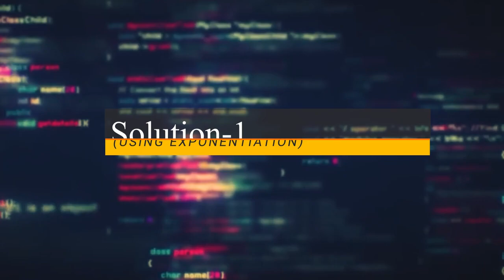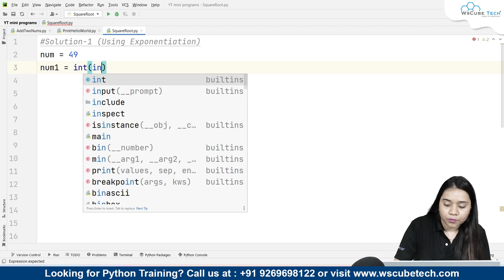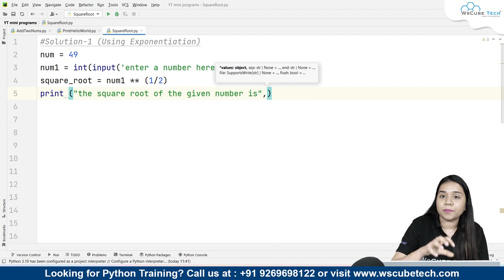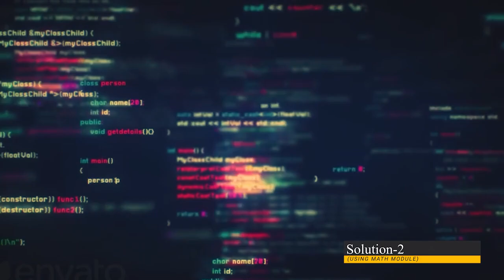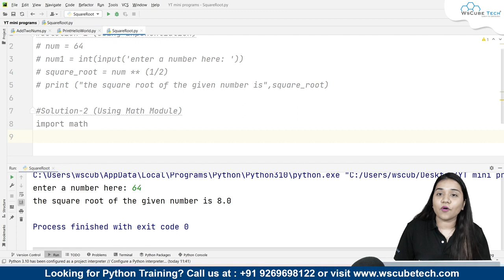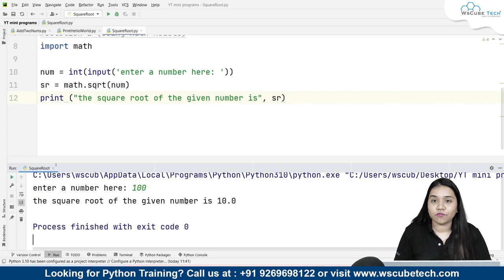Python Program to Find The Square Root (English) | Tutorial for Beginners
In this video, learn Python Program to Find The Square Root (English) | Tutorial for Beginners. Find all the videos of the PYTHON PROGRAMMING Tutorials in English Course in this playlist